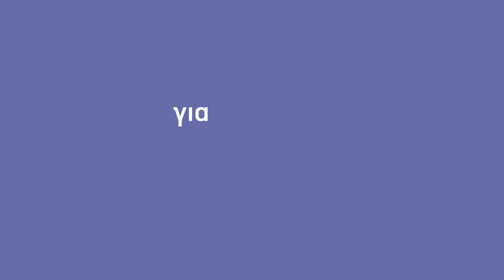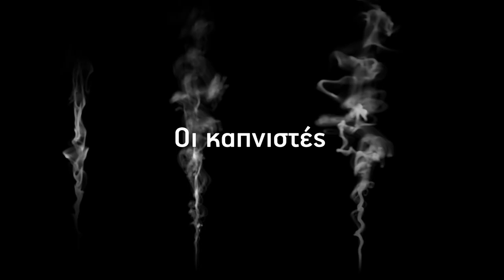Κάπνισμα; ΟΧΙ ΕΔΩ!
Με σεβασμό και ευαισθησία για όλους τους πολίτες και ιδιαιτέρως τα παιδιά. Απευθύνουμε ανοικτή πρόσκληση για τη δημιουργία μιας ευρύτερης κοινωνικής συμμαχίας.